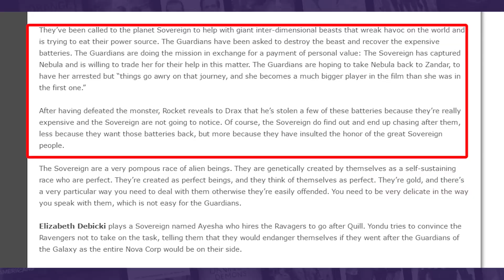Guardians of the Galaxy Vol. 2 Super Bowl Spot Reaction & Breakdown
The Guardians of the Galaxy Vol.2 Super Bowl spot is here!! So let's chat everything new including Ayesha, the planet Sovereign, Taserface, Yondu and more! Oh and Drax being hilarious, again.